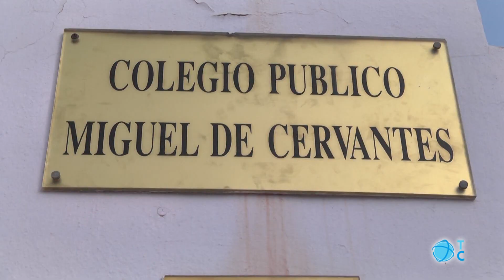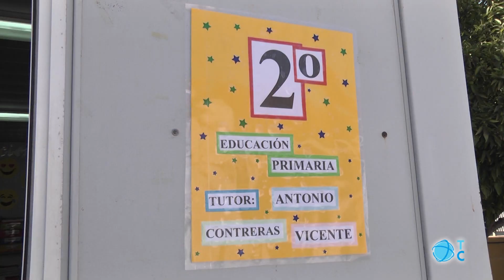Vuelta al cole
36.000  escolares de Cartagena han vuelto hoy a las aulas tras las vacaciones de verano